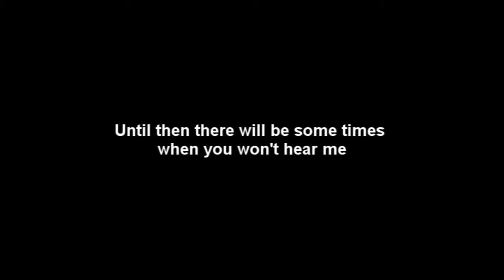AVP LP 1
Alien vs Predator lets play part 1- By Hero_Swe